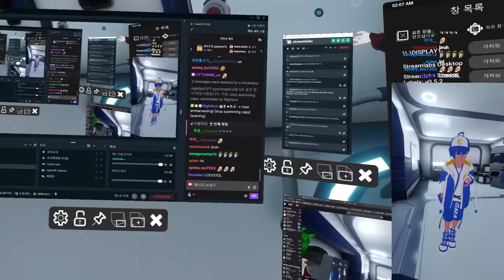She ruined my house 【 VRchat 】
friends

editor : lemong